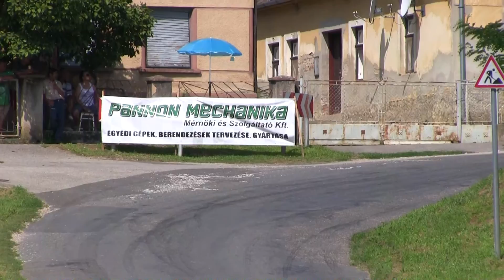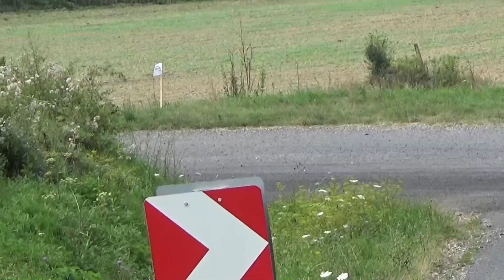Amrein-Kovács Mitsubishi E9 7x Görbe kupa 2016.-Lepold Sportvideo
Amrein László és Kovács Szabolcs versenyzői filmje,a 2016-os 7x Görbe kupáról.Vágó:Dénes Szabolcs Szerkesztő:Lepold Zsolt 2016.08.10.